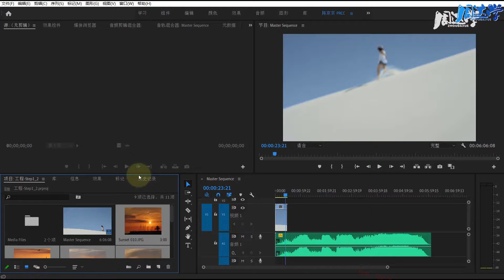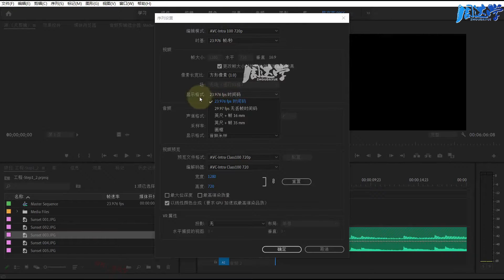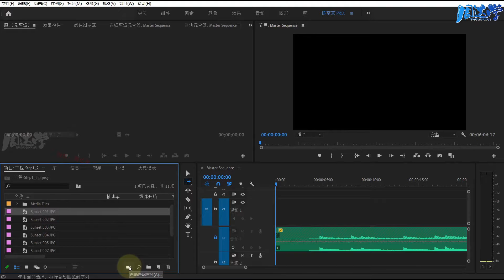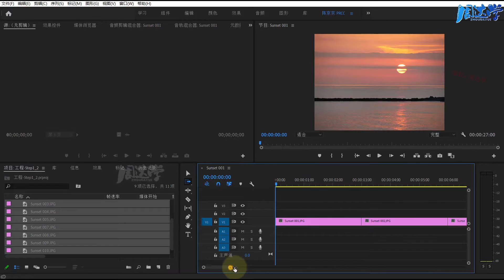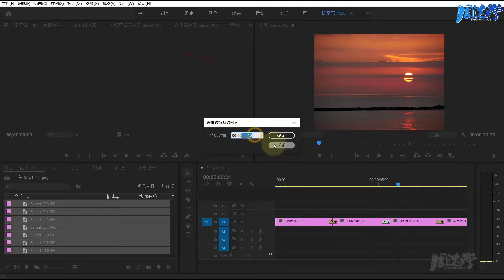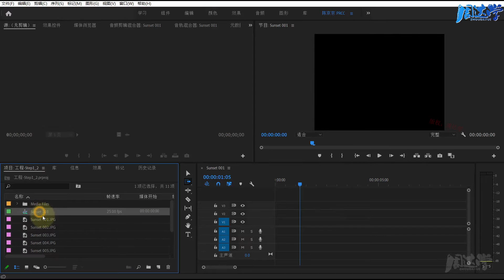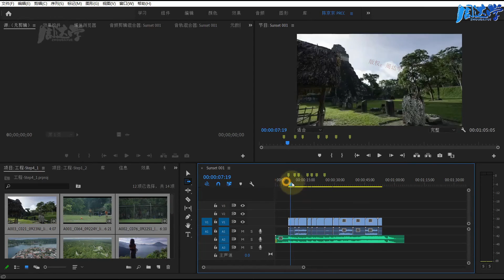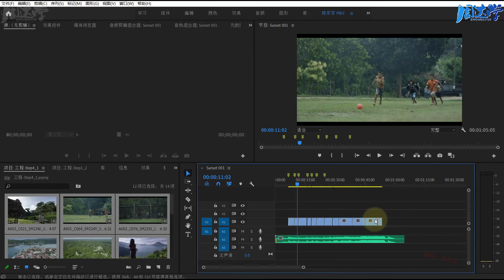2.03.自动化序列批量导入素材到时间线 | Adobe Premiere 2020教程